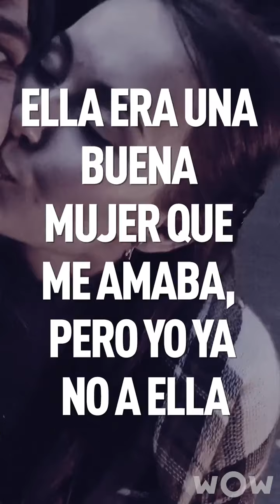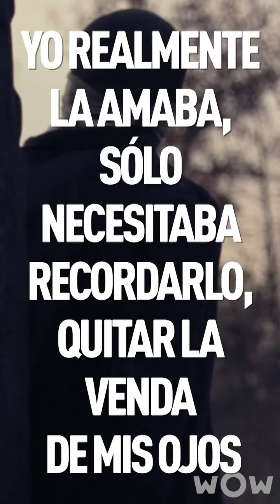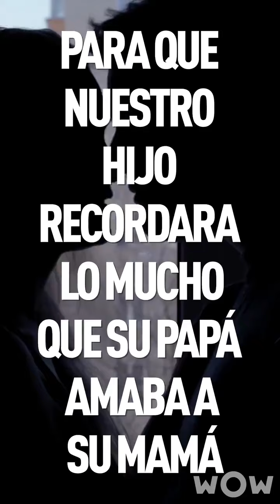Míralo hasta el final para que no te pase a ti lo mismo 😢